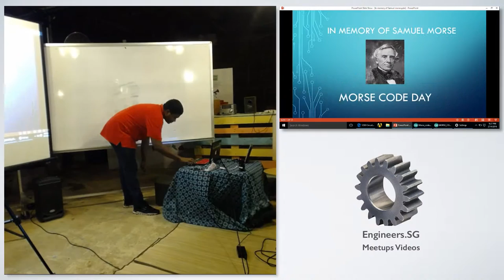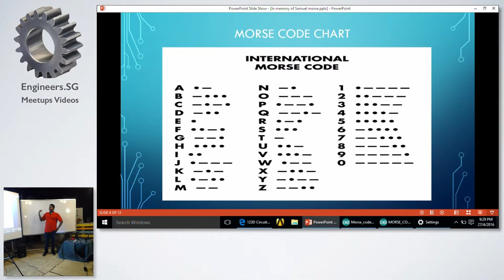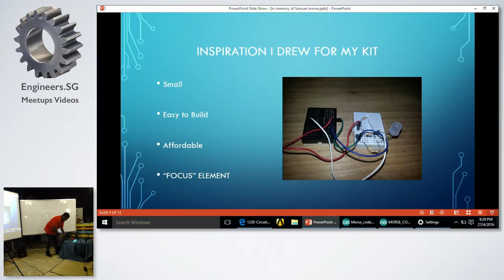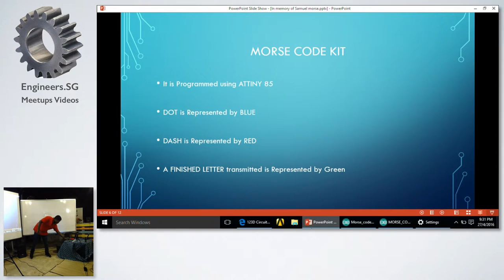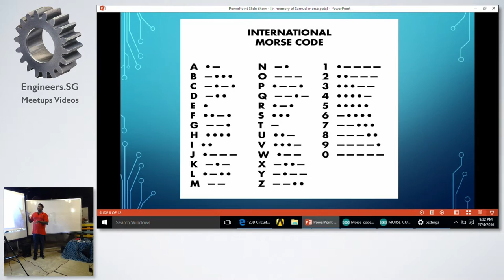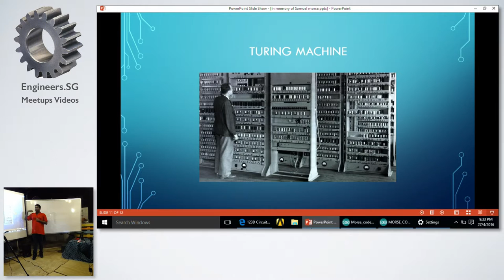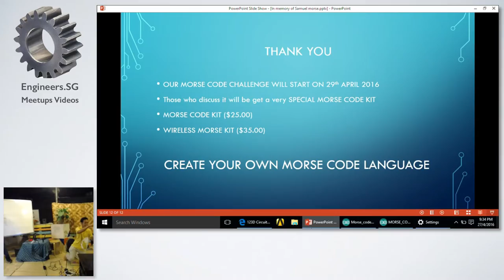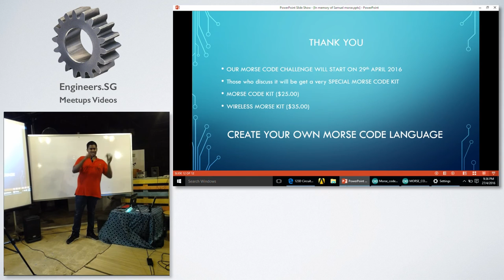Morse Code Kit - Hackware v1.7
Speaker: Gabriel J Perumal